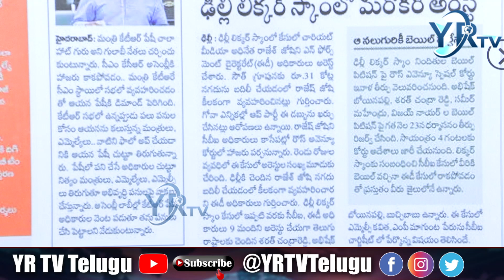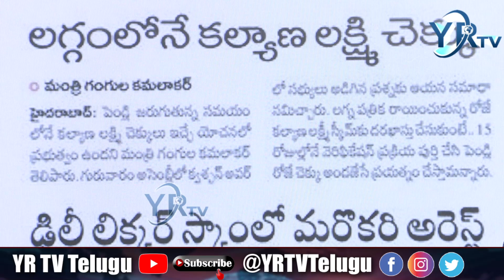కేటీఆర్.. వెరీ హాట్ గురూ!! | KTR | TELANGANA | YR TV Telugu